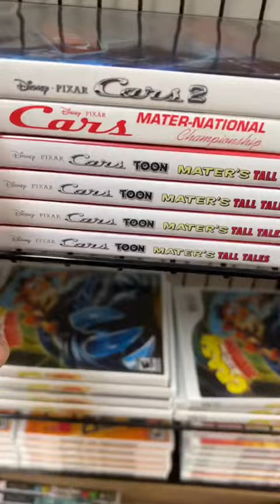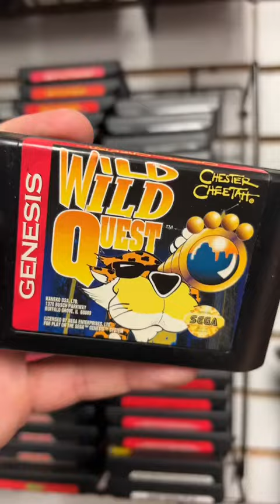Do we have any Cheetos games?